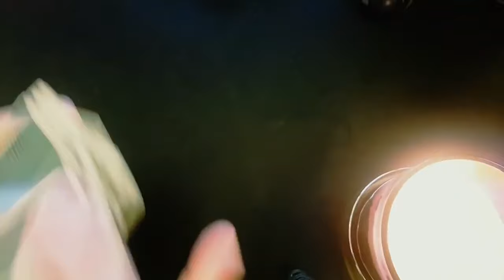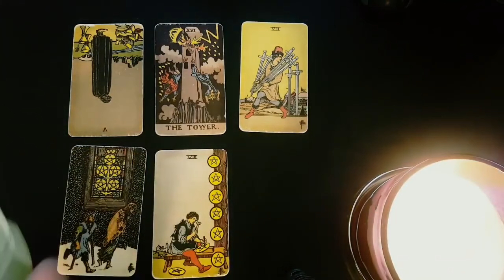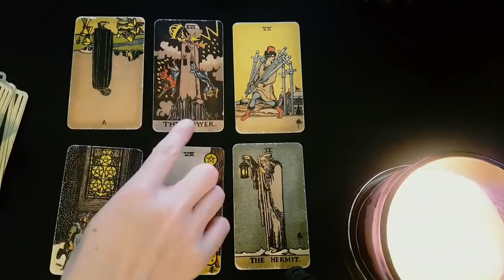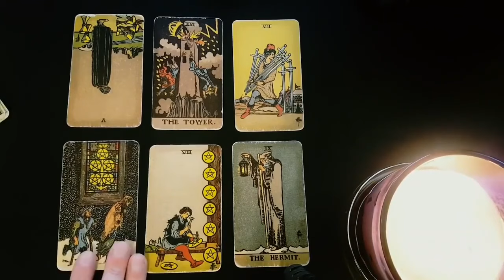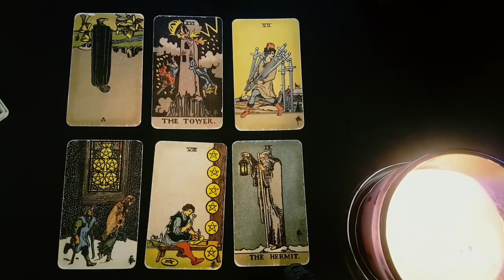SCORPIO ❤️💥THE NEXT 24 - 48 HOURS: A TOWER MOMENT IS COMING! THIS IS CRAZY!! DECEMBER 25TH - 31ST